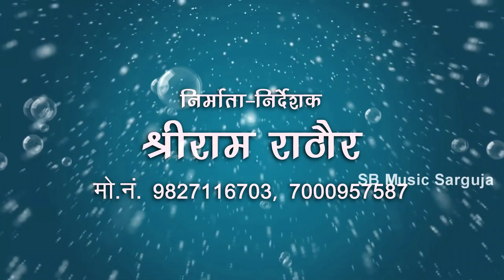Aabe Hamar Para Biha Nache | CG Song | Vikesh Rathiya Tijan Patel | Chhattisgarhi Geet | SB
Song : Aabe Hamar Para Biha Nache
Singer : Vikesh Rathiya Tijan Patel
Lyrics : Vikesh Rathiya
Music Director : Bablu Mahant
Producer : Shri Ram Rathore
Director : Shri Ram Rathore

5. SHILA STUDIO KORBA